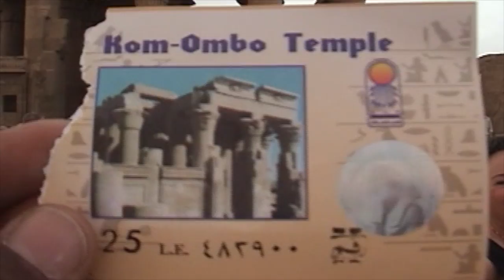✈️EGYPT: Kom Ombo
The Temple of Kom Ombo is an unusual double temple in the town of Kom Ombo in Aswan Governorate, Upper Egypt. It was constructed during the Ptolemaic dynasty, 180–47 BC.[Some additions to it were later made during the Roman period. Transport yourself to this ancient temple through this video.